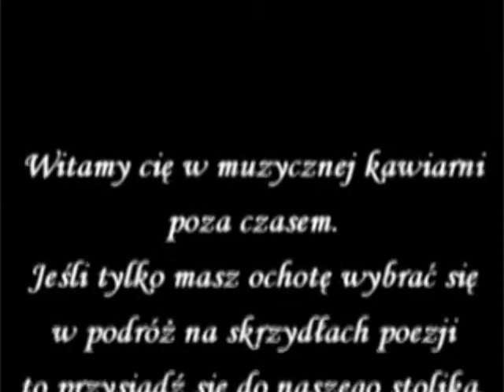45 lat FDA Antoni 2/4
Franciszkańskie Duszpasterstwo Akademickie Antoni we Wrocławiu.